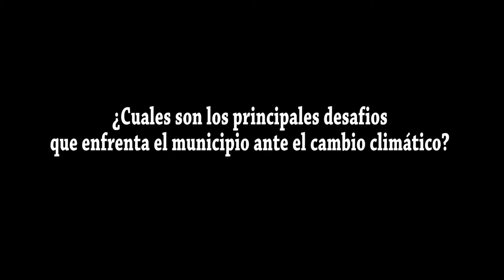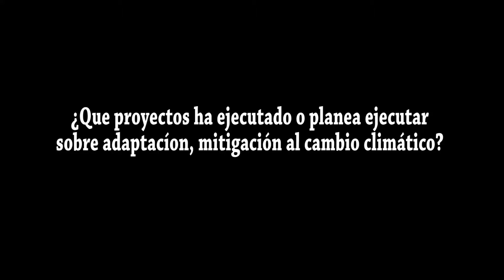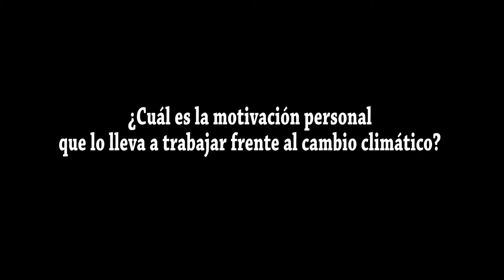Encuentro de Intendentes RAMCC - Municipalidad de Caseros.